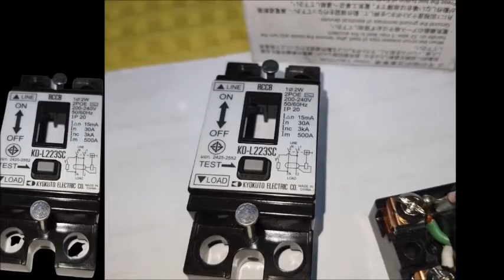แกะดูเซอร์กิตเบรคเกอร์แบบ RCCB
* Thanks คุณเอกชัย ซังปาน  ที่ได้แชร์ข้อมูลนี้ไว้ใน FB : กลุ่มวิชาชีพช่างไฟฟ้ากำลัง

***  หากท่านใดประสงค์จะเลี้ยงน้ำ เลี้ยงขนม เลี้ยงกาแฟแอดมิน หรือ ประสงค์จะเป็นผู้อุปการะคุณ ก็สามารถโอนเงินเพื่อแบ่งปันน้ำใจมาที่บัญชีนี้ได้เลยครับ...
ธนาคารกรุงเทพ  สาขามีนบุรี